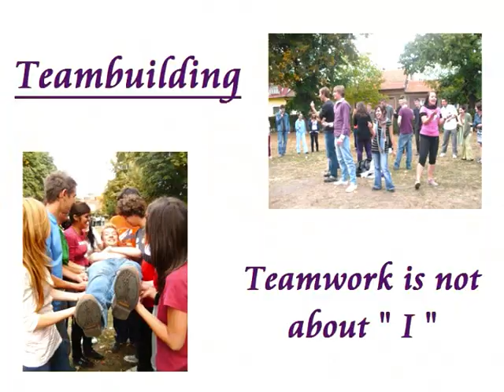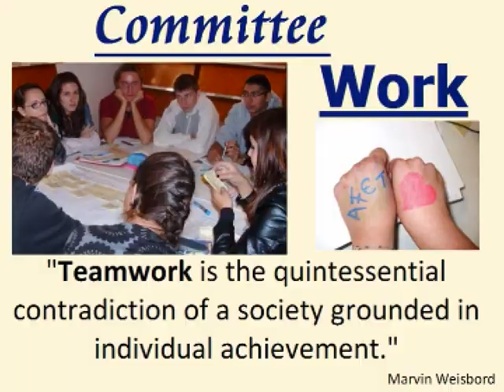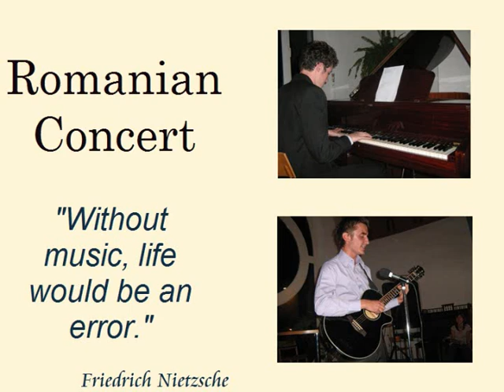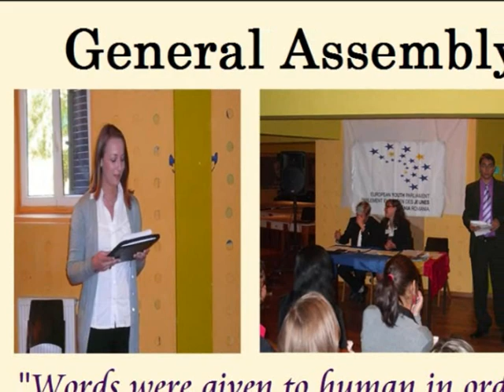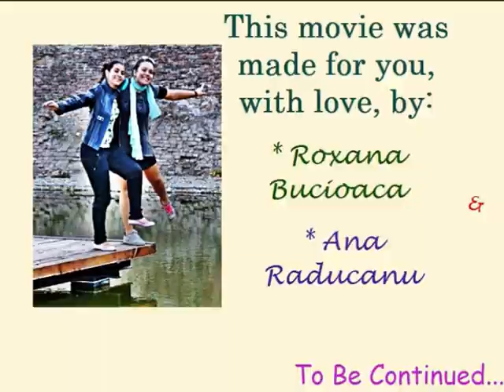EYP NSS 2009 - Romanian National Selection Session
The Official Movie of the EYP Romanian National Selection Session 2009, Oradea 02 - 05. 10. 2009